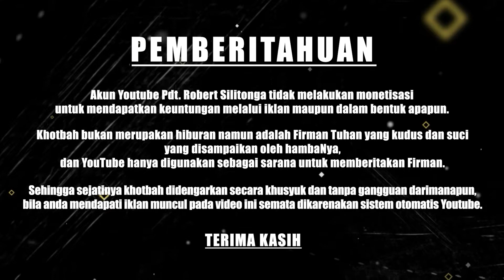Haporseaon na Paluahon - Pdt. Robert Silitonga - HKBP Setia Negara (Khotbah)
Pendeta Drs. Robert F.H. Silitonga, M.Th

Haporseaon na Paluahon (Lukas 17: 11-19) / Khotbah: Iman yang Menyelamatkan (Lukas 17: 11-19)

Minggu XVII Setelah Trinitatis, 09 Oktober 2022
di HKBP Setia Negara, Ressort Setia Negara,
Jl. Patroli Ujung, Bah Kapul, Siantar Sitalasari, Pematangsiantar